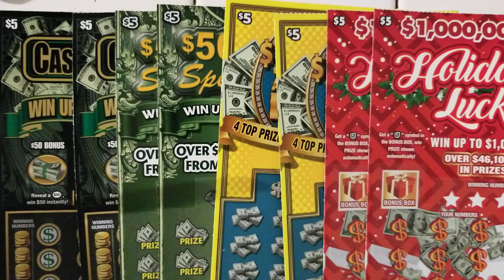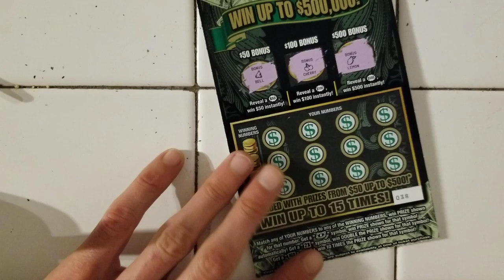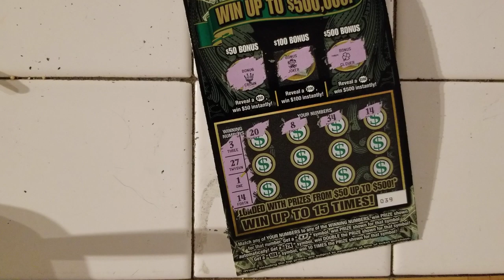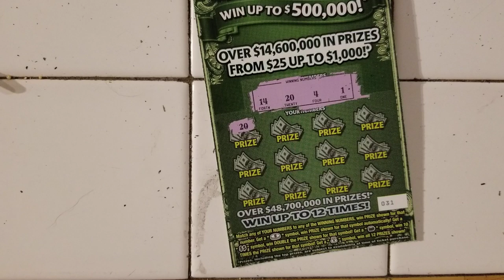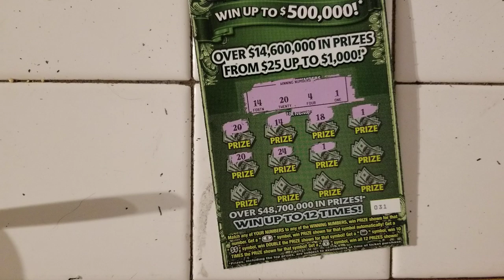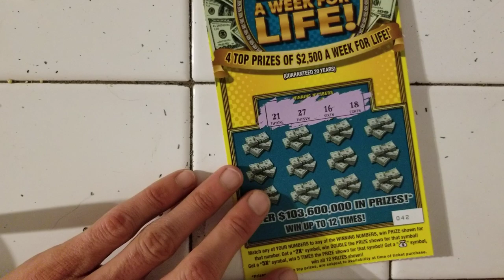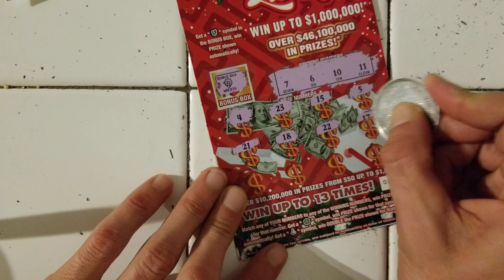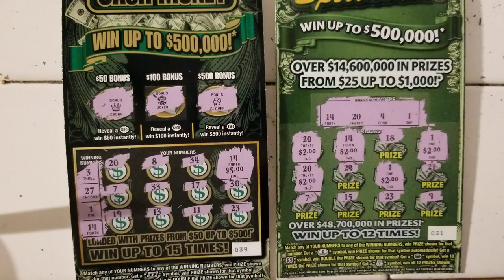$40 MIX SCRATCH OFF TICKETS | FLORIDA LOTTERY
$40 mix of 5$ scratch off tickets florida lottery
Store: